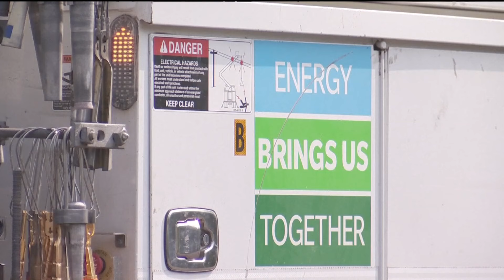Extreme weather stretches coast-to-coast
Extreme weather, including heat alerts, flooding and fires, are stretching across the U.S. as the summer begins.